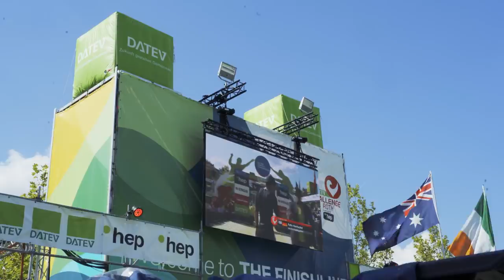3. Platz Challenge Roth 2021 mit 2:35:40h Laufrekord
Was war das für ein Tag? 3. Platz bei der Challenge Roth 2021! Neuer Lauf-Streckenrekord mit 2:35:40h. Wahnsinn! Vielen Dank fürs Anfeuern, Mitfiebern und Daumendrücken - Ihr habt mit geholfen voll durchzuziehen!